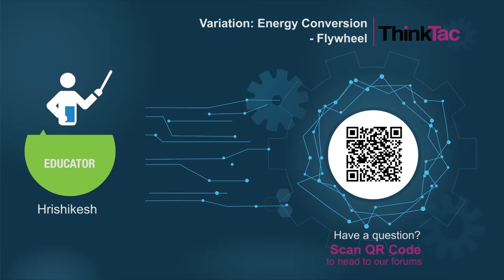Variation: Energy Conversion - Flywheel